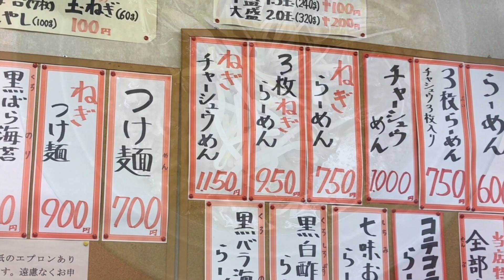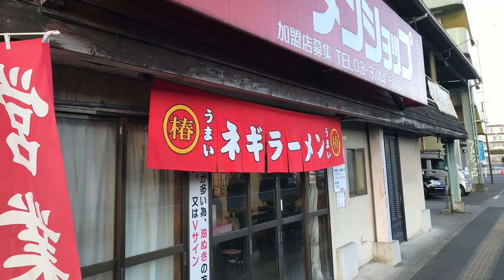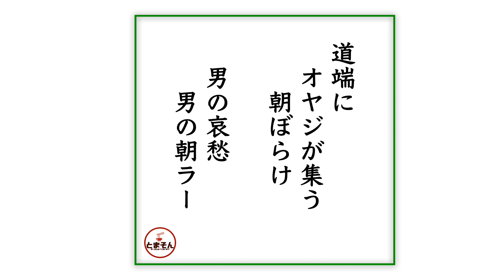ラーメンショップ 椿 緑ヶ丘店 （東京・羽村） ねぎらーめん 〜ラーメン食べて詠います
「男臭さも味のうち！腸染み入る背徳の背脂＆ニンニクの刺激！朝から絶好調！」と言う感動！。ますますクセになりそうです。東京都内にラーショはたくさんあるけれど、朝ラーやってるのどれくらいあるのだろう・・・。今後ゆっくりと都内を回りたいと思います。自分の内臓脂肪をこれ以上貯め込まない程度に（汗）。ともあれ朝から痛快！ラーショで朝ラー！激しくオススメ！